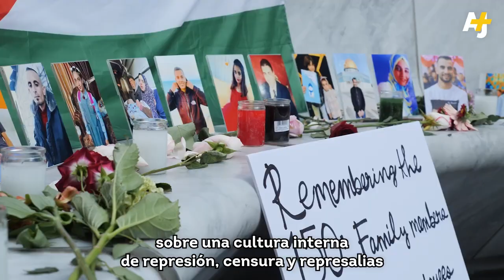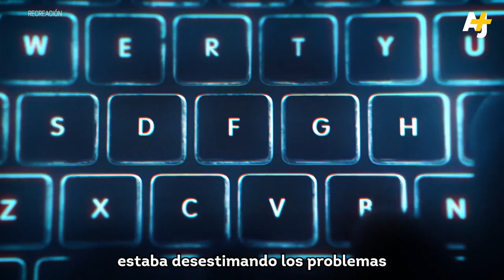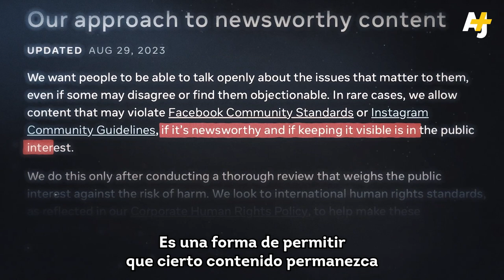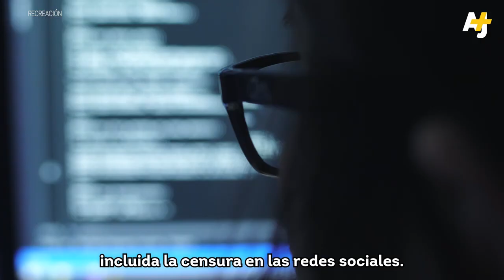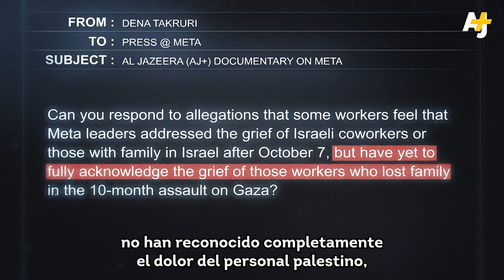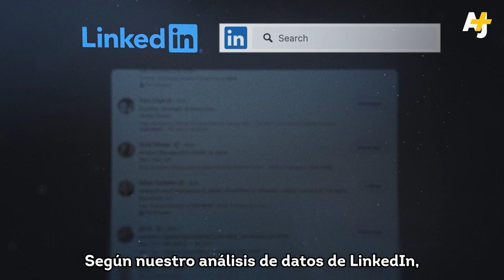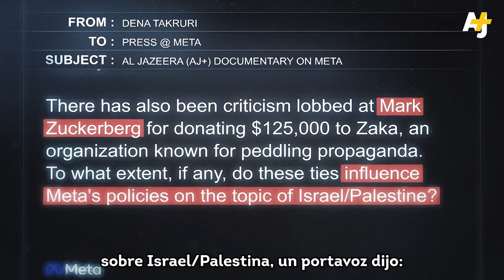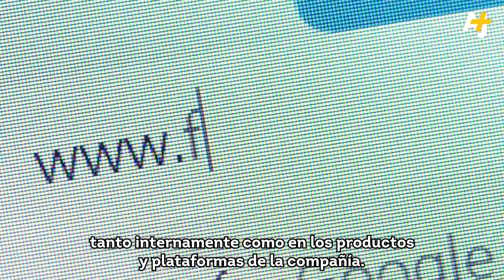La verdad detrás de la censura de Meta a Palestina.